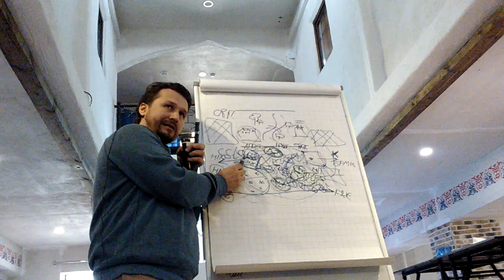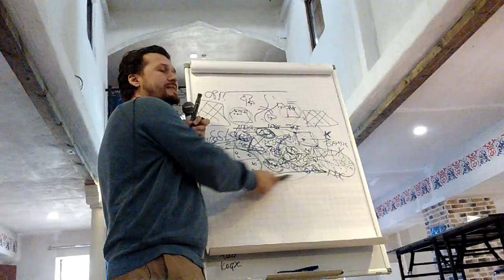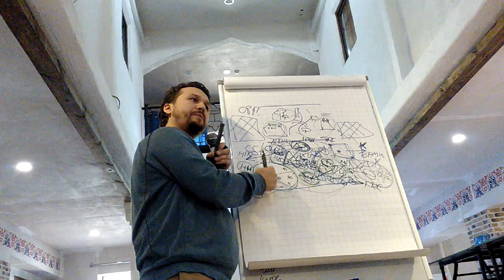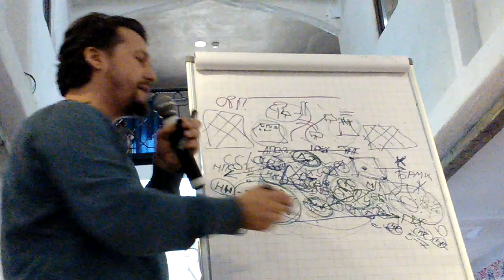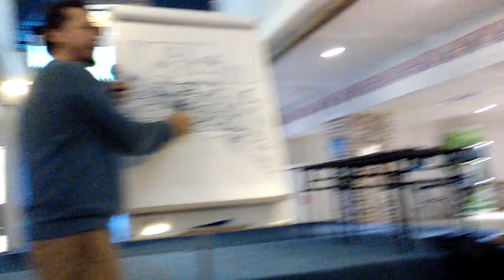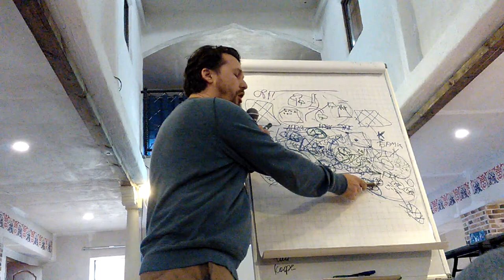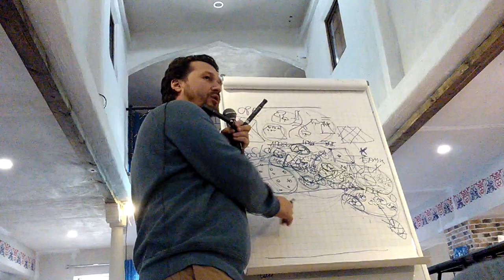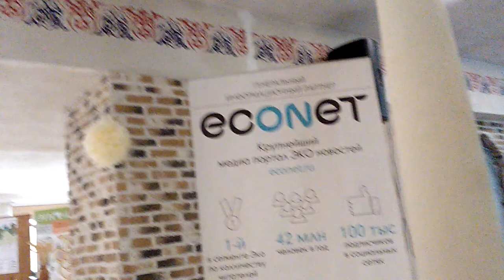Этномир. Свят Мурунов. Построение устойчивых экопоселений. Часть 2